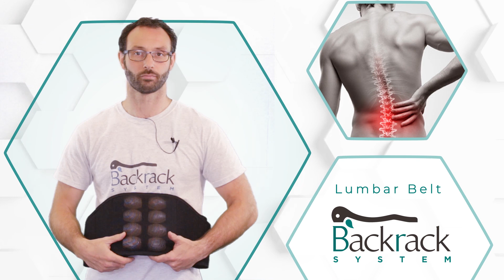What is a Lumbar Decompression Belt and How Can it Help Relieve Back Pain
In this video, you will learn what is a lumbar belt and how can it help relieve back pain and help with all your back issues.

Do you find that your back is stopping you from doing normal daily activities and worse in the morning after a night’s sleep because of the stiffness, then this video is perfect for you as you will learn about a belt you can use first thing in the morning (and any other time of day too!)

This is a simple and effective way to help relieve back pain, you can use this brace in the comfort of your own home.

The lumbar belt will allow support for your lower back and targets from L5 to L1.

The lumbar spine is the third region of the vertebral column, located in the lower back between the thoracic and sacral vertebral segments.

It is made up of five distinct vertebrae, which are the largest of the vertebral column. This supports the lumbar spine in its main function as a weight-bearing structure.

Chapters
0:00 Introduction
0:24 What is the Backrack Lumbar Support Belt?

1:02 Who is the Belt For?
1:20 How Does the Belt Work?